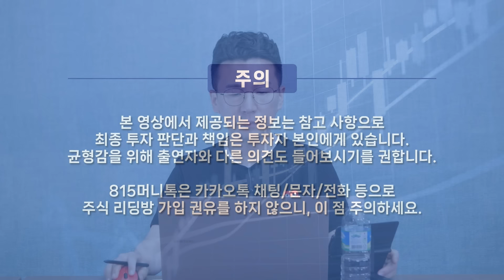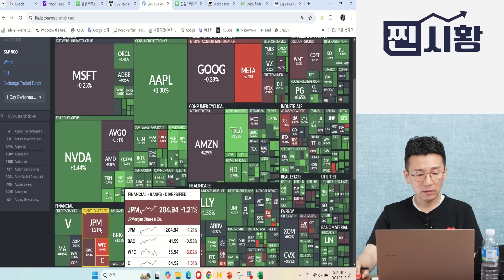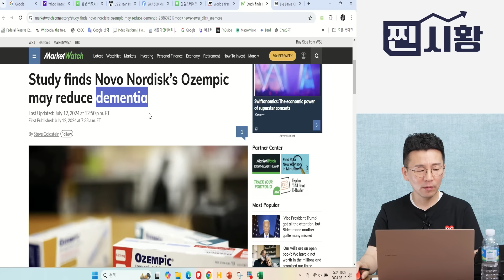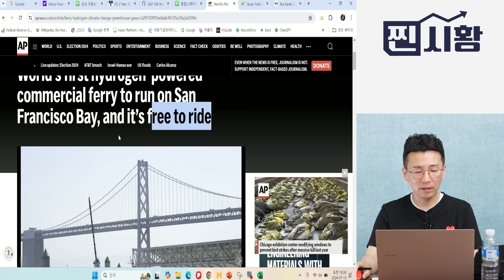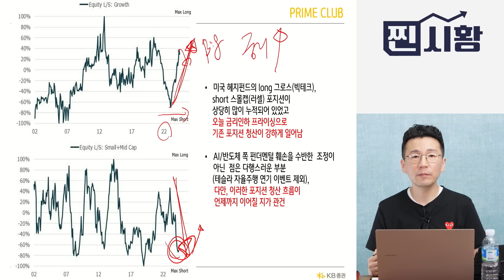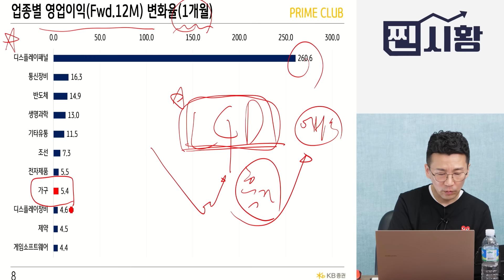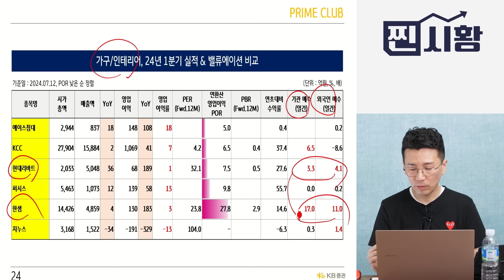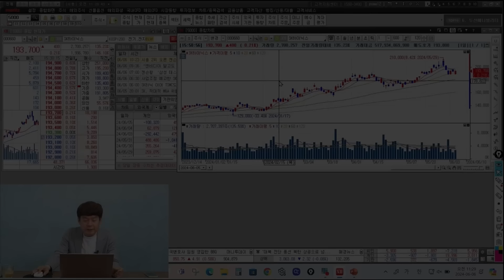[찐시황] 의료 AI주, 그리고 치매 치료제 "바이오주의 반격이 시작된 걸까?" / 금리 인하 했을 때, 주목해야 할 "이 섹터" | 민재기 팀장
👉 [한정판] 김민수 대표의 하반기 주식 실전 스터디 신청하기
- 한정판 강의로, 판매가 조기 종료될 예정으로 양해 부탁드리겠습니다.
- 시황 맞춤형 VOD + 매주 라이브 강의 + 스터디 자료 + 시크릿 커뮤니티

그래서 주식, 어떻게 하면 돼요? 그동안 많은 요청주셨던 김대표의 실전 투자 노하우를 배울 수 있는 유일한 기회!

김대표의 매매 타이밍, 매매 방법의 이론적 내용뿐만 아니라 실전 밀착형 스터디 강의로 현시점 가장 주목 해야하는 섹터를 집중 공략합니다.
여러분의 투자 고민도 나눌 수 있는 라이브 강의도 적극 활용하세요! 7주 수강 후 스스로 투자 수익을 내고 대응하는 힘을 기를 수 있도록 설계하였습니다.

최초 론칭! 김대표의 하반기 주식 실전투자 스터디, 투자자분들께 큰 도움이 되리라 자신합니다.

KB증권 prime club 민재기 팀장과 함께하는 815머니톡 찐시황 방송입니다.    (7월 13일 오전 10시 촬영)

Q. 지난 주, 미국 시장에서 나온 뉴스들은 무엇이 있는가?

Q. 미국 소비자 물가 추이 현황은?

Q. 현재 금리 인하 가능성은 언제로 보는가?

Q. 그에 따른 미국 헤지 펀드의 대응은?

Q. 금리 인하 기대감으로 이 섹터도 분위기가 좋은데, 어디인가? 그 이유는?

Q. 반도체 VS 다른 섹터, 물이 들어오는 곳은 어디가 될까?

Q. 바이오주 ETF의 현재 주가 추이는?

Q. 알테오젠 주가 추이는 어떤가?

Q. 알츠하이머 치료제 미 FDA 승인 되었는데, 주목할 점은?

Q. 의료 AI, 현재 흐름과 주목할 점은?

바이오주,의료AI주,인테리어주,알테오젠,뷰노,현대리바트,한샘,민재기,찐시황,815머니톡